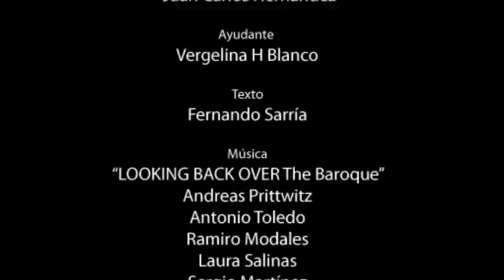Pablo Gargallo - Museos: Visiones de España (esp)